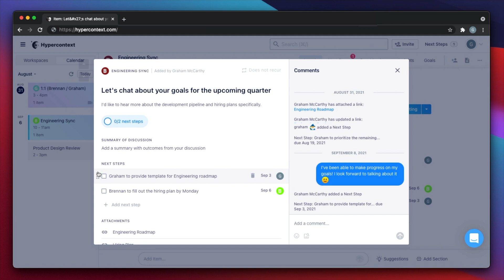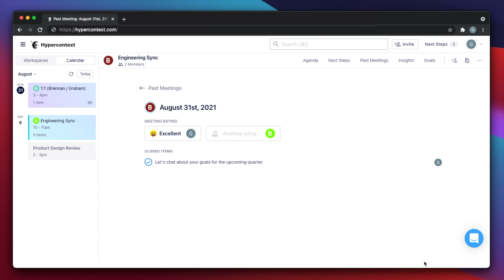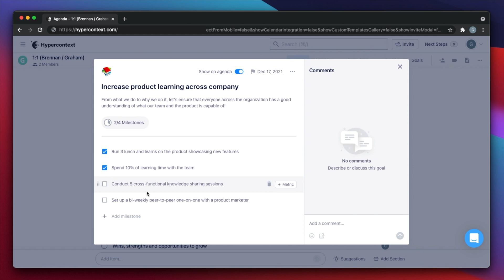Welcome to Hypercontext 👋 Streamline meetings, goals, and morale in one place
Meet Hypercontext: The app designed to help managers and their teams save time, get organized, set goals, and have productive meetings.

⏱  TIMESTAMPS
0:00 Intro
0:15 Creating an agenda workspace
0:29 Inviting team members
0:40 Adding Items
0:54 Finishing meetings
1:10 Adding conversation starters
1:42 Meeting insights, powered by AI!
2:08 Goals and OKRs
2:35 Get started today!